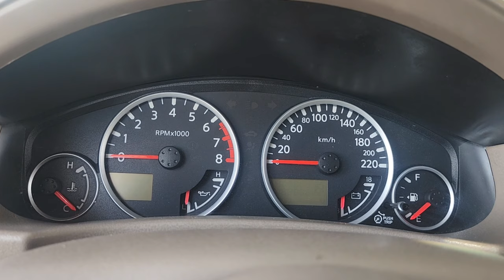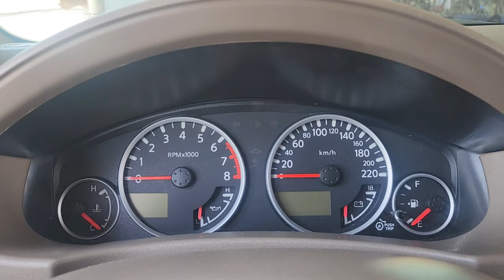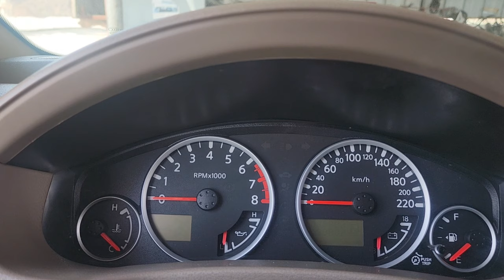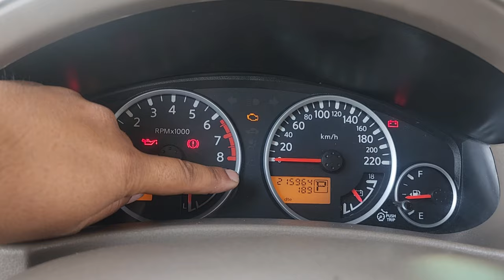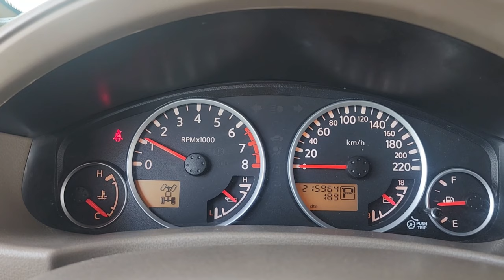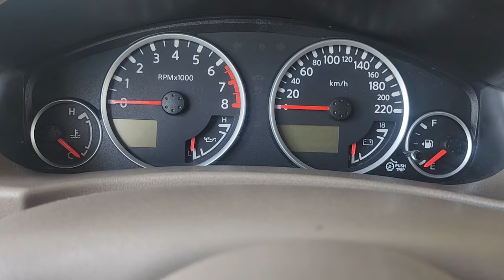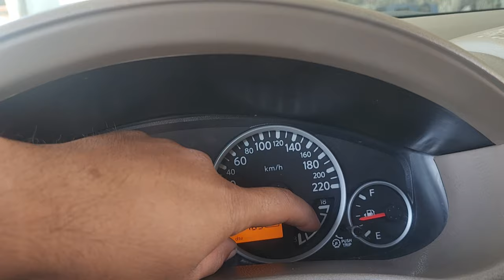যে লাইট গুলো জানলে গাডি নষ্ট হবে না || গাড়িতে ওয়ার্নিং লাইট এর কাজ কি?